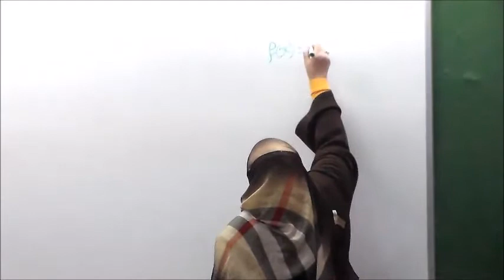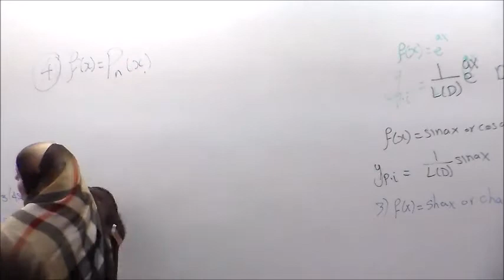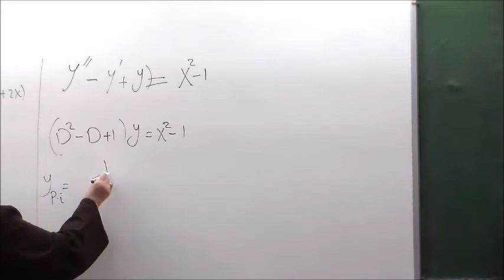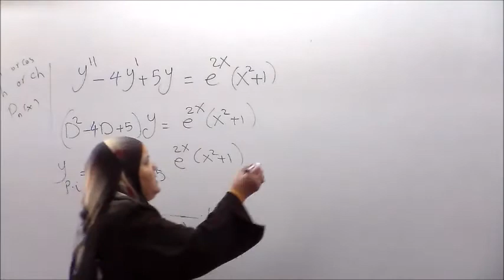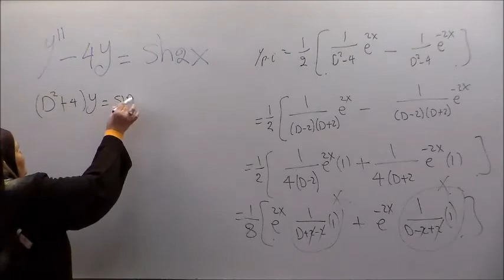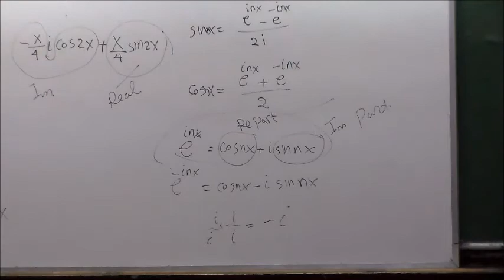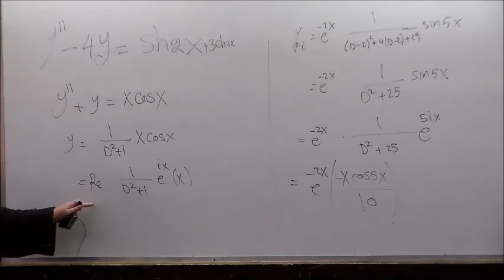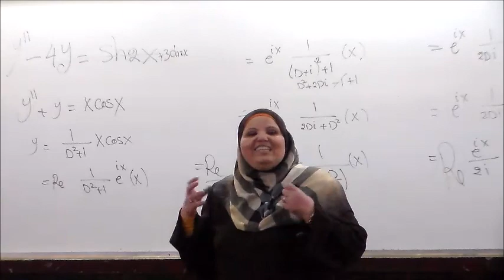Math Lec.10 (Dr.Nadia)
Taken and uploaded by : Ashraf E. Moures